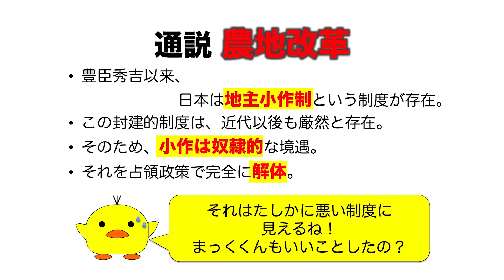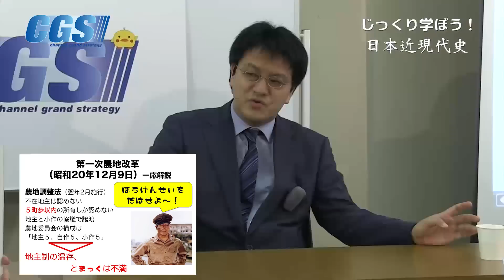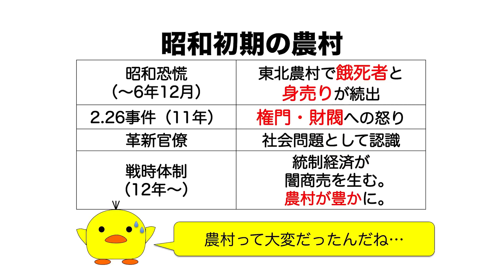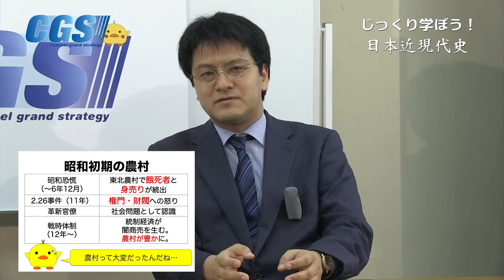第5週1話 農地改革〜「最も成功した占領政策」...なぜ？【CGS 倉山満】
8/29 近現代史公開収録！中高生は特別価格500円！！

『じっくり学ぼう！日本近現代史〜現代編〜』
第5週 アメリカの持ち物に堕ちた日本
第1話 農地改革〜「最も成功した占領政策」...なぜ？
講師：憲政史家 倉山満先生、聞き手：神谷宗幣
『じっくり学ぼう！日本近現代史』完全版はこちら：